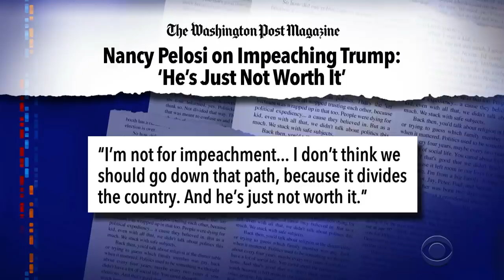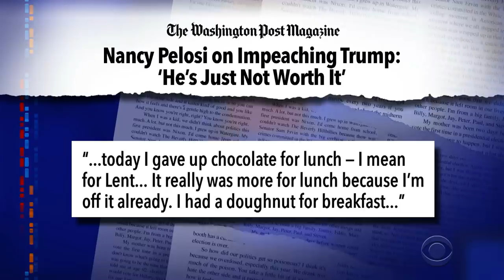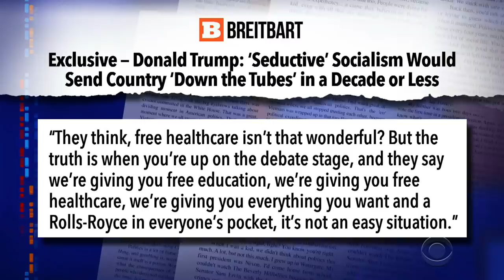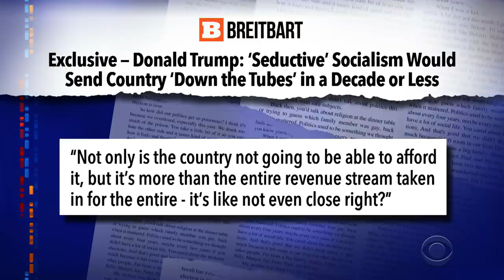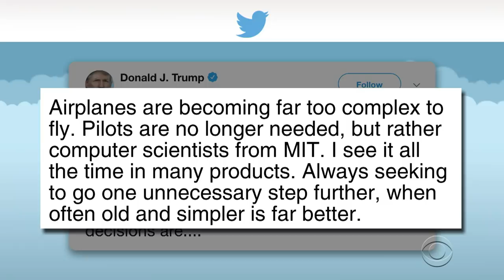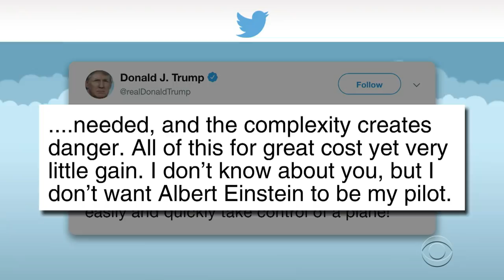Speaker Pelosi Puts Impeachment On Hold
Speaker of the House Nancy Pelosi thinks Democrats need to pump the brakes on impeachment talks.